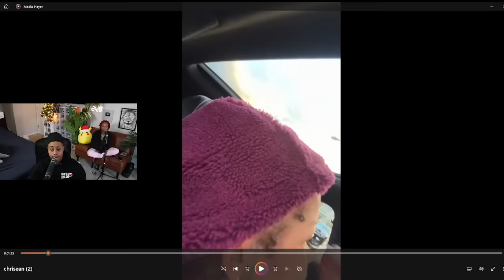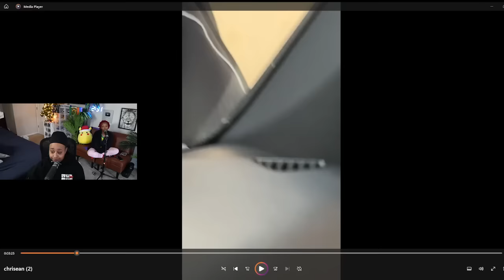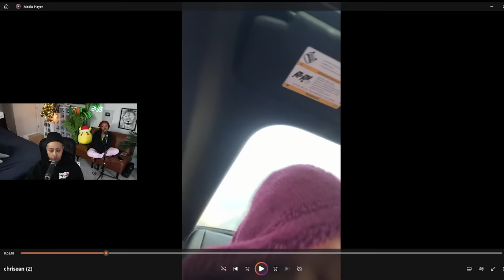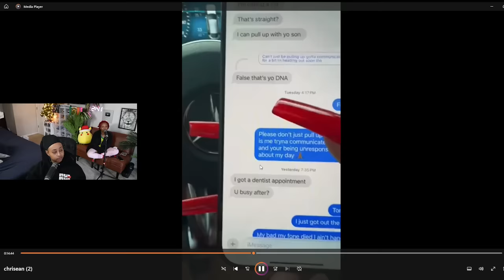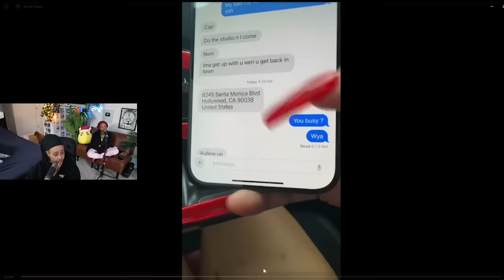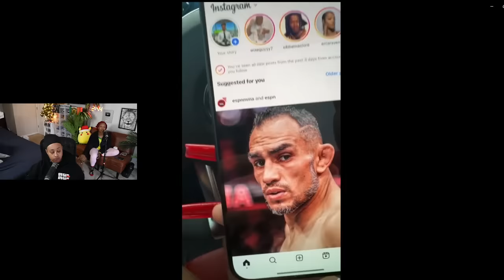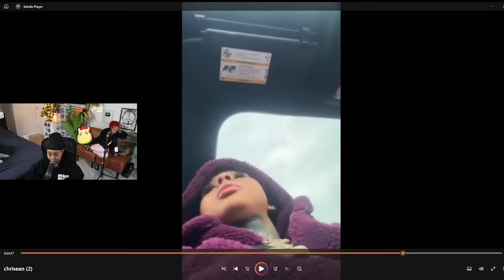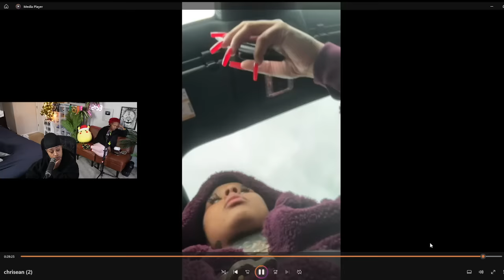Chrisean pulls up to Blueface house and he put 🐾 on her AGAIN 😱 Why you keep DANCING with the 😈⁉️